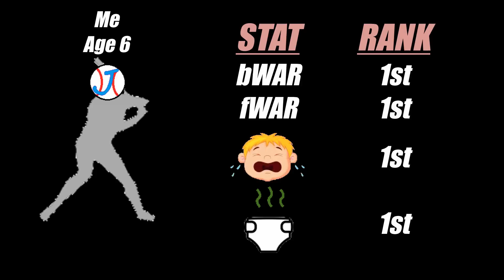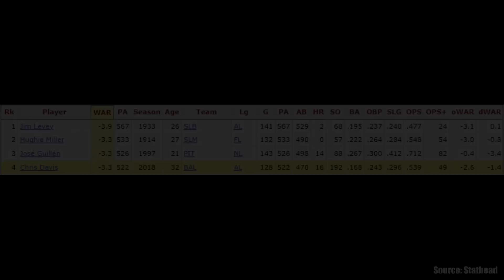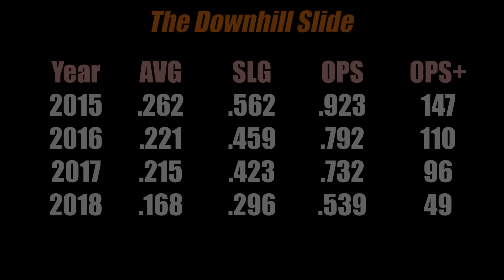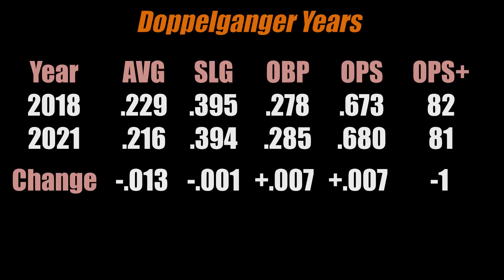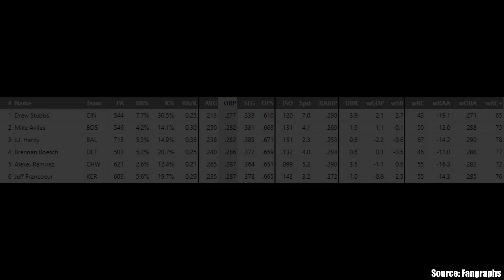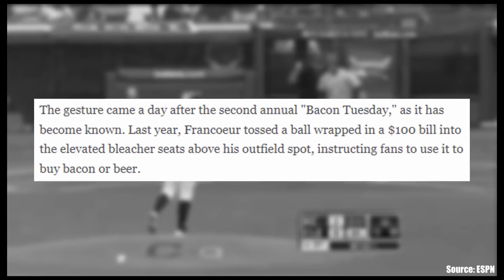The WORST Modern Baseball Seasons: Why were they Still Getting at Bats?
What are some of the worst MLB seasons of the past decade? Why were they still getting at bats? Could they have been the coach's son? Let's look at 2018 Chris Davis, 2021 Hunter Dozier, and 2012 Jeff Francoeur and find out.

00:00-1:13 Intro
1:14-5:03 Chris Davis
5:04-8:45 Hunter Dozier
8:46-12:27 Jeff Francoeur
12:28-13:05 Conclusion

CREDITS
Stats: Stathead and Fangraphs
Game Footage: MLB and Baseball Savant
Other Video Credits: Shown in video